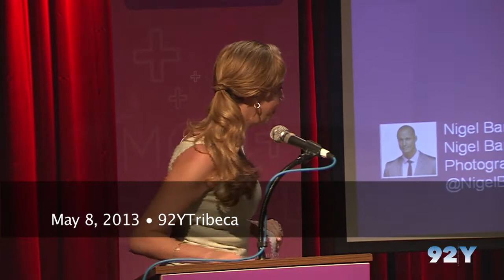Mom+Social: What Girls Face & Overcome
What Girls Face & Overcome: Nigel Barker, Saba Ismail, Julie Zeilinger, Ines Renique

Mom+Social is a special, one-day gathering focused on motherhood and the role of social media, technology and philanthropy to improve the health of moms and children everywhere. Hundreds of the brightest and most passionate people working to improve child, maternal and reproductive health will gather on May 8, 2013 at 92YTribeca in New York City to share ideas, raise awareness and inspire action.